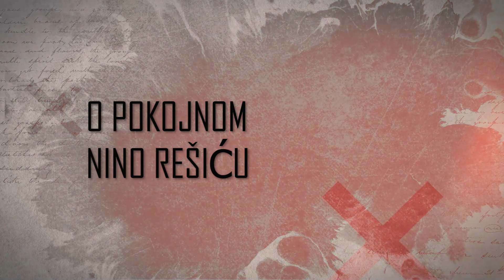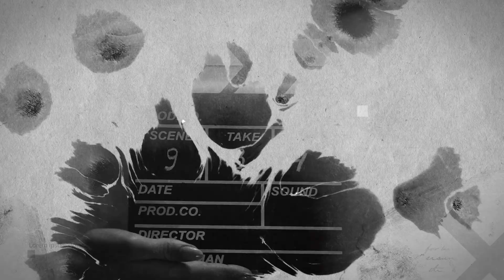ISPOVEST ZORICE MARKOVIĆ: Sumnjam da je Sandra Rešić Ninova ćerka!